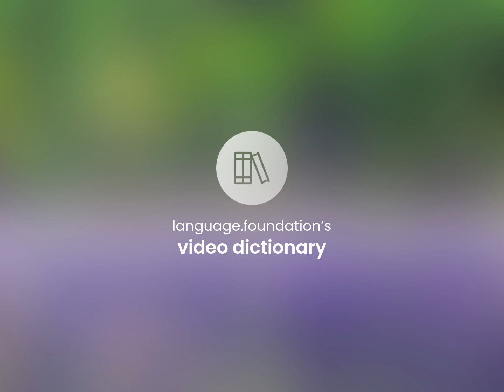Goofy — definition of GOOFY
GOOFY meaning

Susan Miller (2023, May 29.) What does Goofy mean?